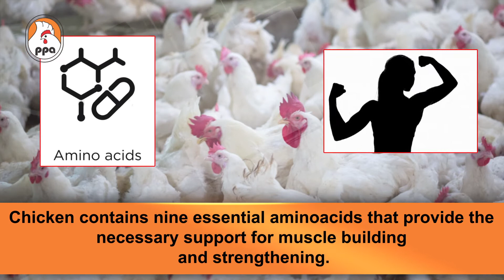Diet after C-section Delivery: PAKISTAN POULTRY ASSOCIATION Message: